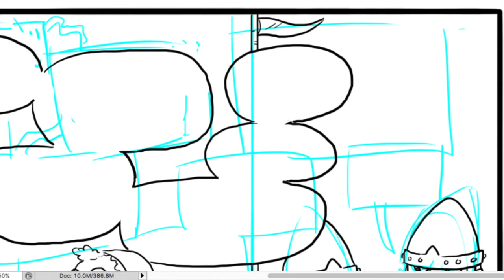Age of Myrth 009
Check back on Wednesdays for a new Age of Sigmar strip. Mostly random funny situations that the inhabitants of the Mortal Realms would find themselves in. And sometimes it's a serial story about Stormcast Liberator Opherconphidus and his quest to be special.

Illustrations: @StonemonkGamer (twitter)
Idea: @Red_Zeke (twitter)

Have any funny ideas about the Mortal Realms?